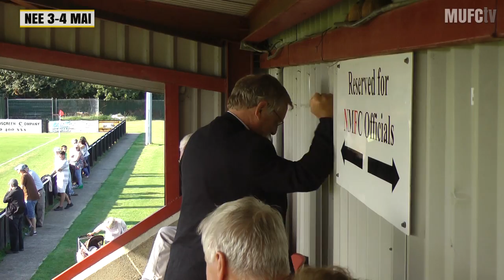Needham Market Vs Maidstone United (FAT) (15.09.12)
FA Trophy - Preliminary Round
Bloomfields